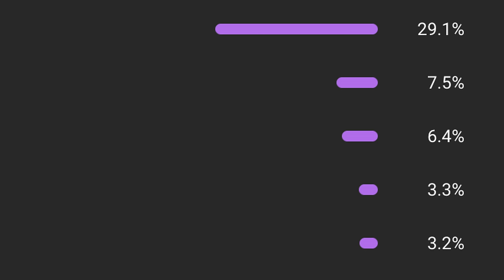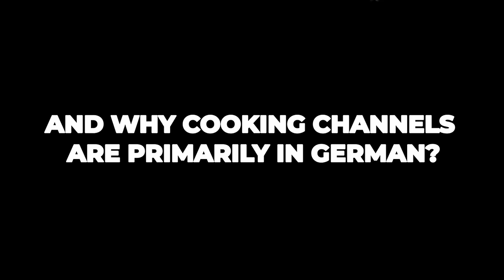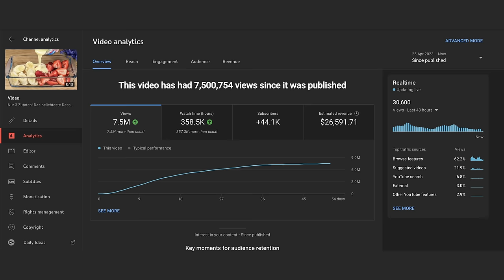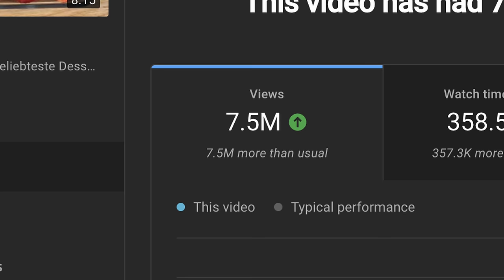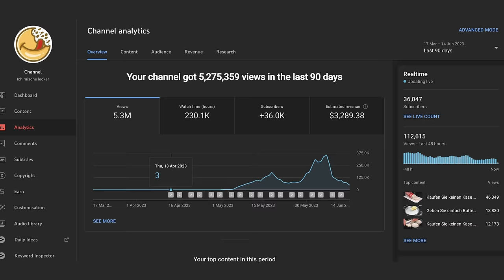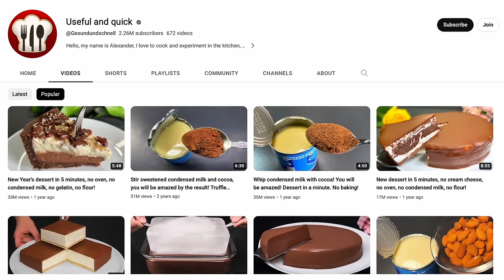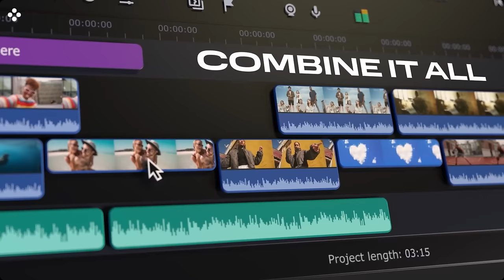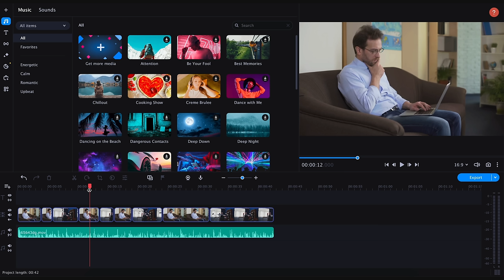How to Make Money on a YouTube Cooking Channel in 2024? HERE'S THE SECRET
Want to know how we scored over $80,000 on our YouTube cooking channel? Well, get ready for some insider tips! In this video, we're going to let you in on a little secret: an easy way to make money on YouTube in the cooking niche that’ll totally blow your mind! We'll dish out all the tips on how you can create your own culinary channel and how to make a big income with your culinary content, complete with real-life examples to show you the ropes. So, if you're ready to start earning big in 2024, stick around and watch this vid from start to finish!